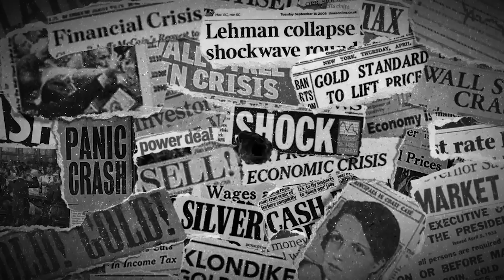Warren Black - The Great Reset Will Come With A Debt Jubilee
SBTV spoke with Warren Black, founder of the Global Wealth Club, about how the Great Reset will unfold and how one can diversify wealth with shrewd strategies in anticipation of the economic troubles ahead.

Discussed in this interview:
00:00 Introduction
01:16 The coming Great Reset
08:18 Inflation death spiral
12:53 Trust in governments at all-time low
15:53 Debt jubilee in the Great Reset
19:38 Predictable trends since human nature's unchanged
22:31 No room for debate
27:13 Alternative assets
30:52 No love for precious metals?